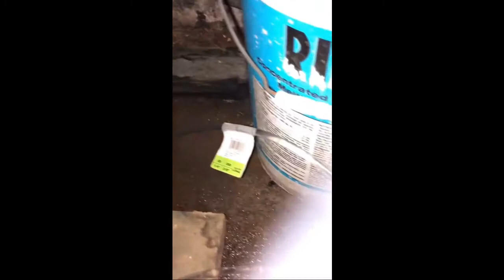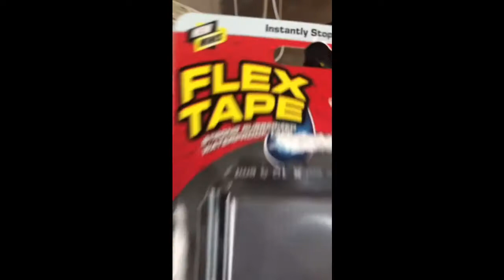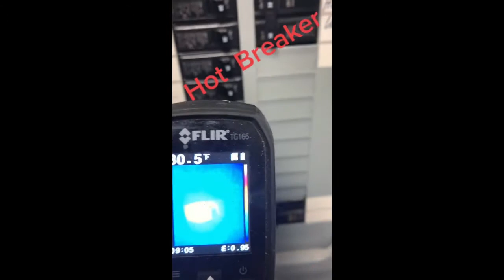Amazing Dental Repair TikToks!!!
Do not attempt to perform any service without proper training, service literature or qualified service technicians.  The Dental Equipment Repair Channel and Bright Idea Dental Repair assume no responsibility for any damages or harm that may result from working on hazardous equipment. USE AT YOUR OWN RISK.